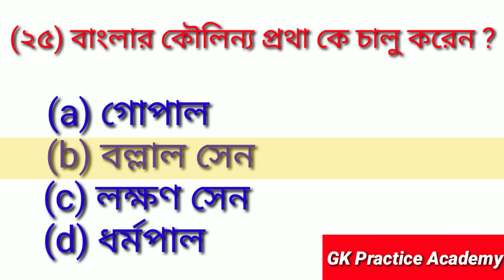প্রাচীন ভারতের ইতিহাস থেকে ২৫ টি MCQ# 25 MCQ from ancient Indian history set 3# for RRB NTPC#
প্রাচীন ভারতের ইতিহাস থেকে ২৫ টি বাছাই করা MCQ# 25 selected MCQ from ancient Indian history set 3#